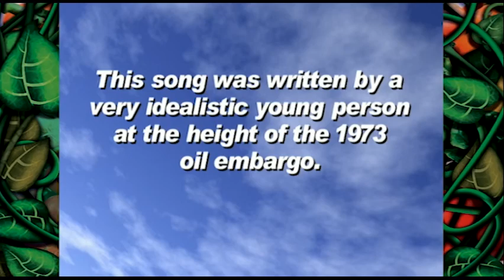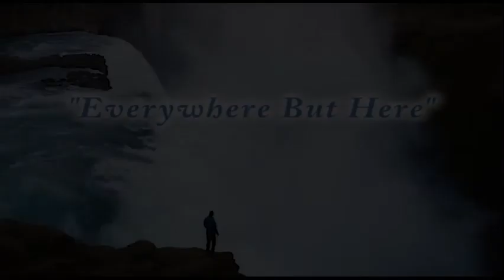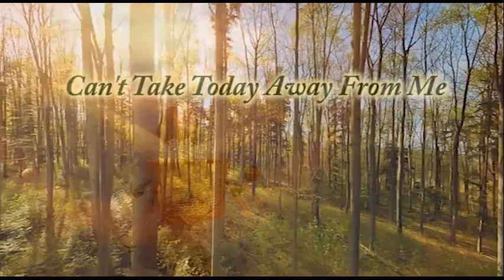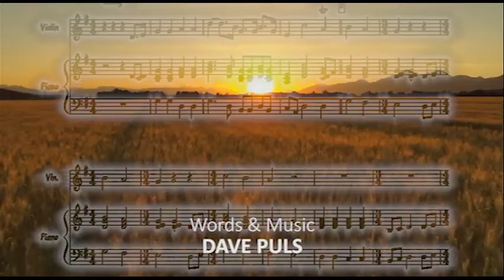#309 Fresh Toones Show - Healthy Trails to You - a show to encourage us to use our nature trails.